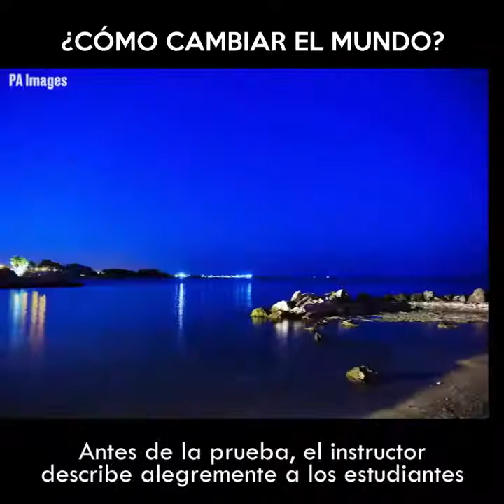Cambiar el Mundo - (Admiral W. McRaven) - Change the World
Si quieres cambiar el mundo, mide a las personas por el tamaño de su corazón.
Si quieres cambiar el mundo, nunca, jamás, te rindas. - Admiral W. McRaven